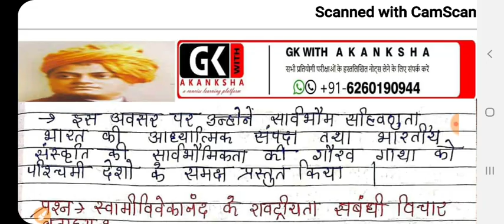विश्व धर्म संसद,दरिद्र नारायण,स्वामी विवेकानंद का जीवन परिचय,स्वामी विवेकानंद,ethics,paper-4,दर्शन